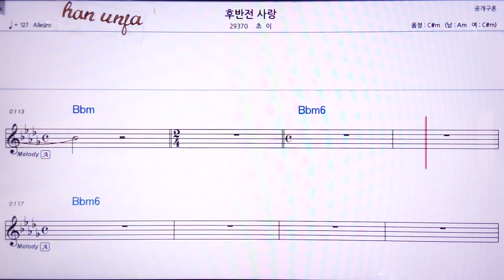💖후반전 사랑/초이 👍MR,노래방, 악보, 코드,Karaoke With Sheet Music